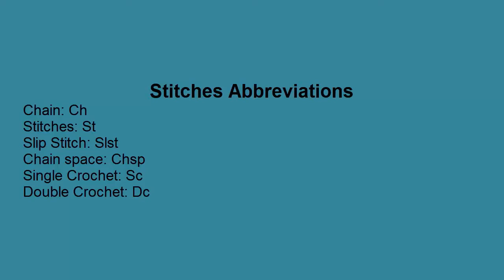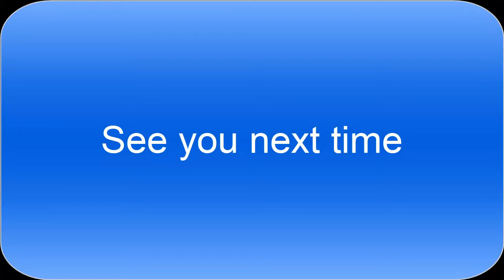How to Crochet Baby Cap || Newborn Size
In this video I showed a very simple way to make a cute cap for a newborn baby. This design can be used for both baby girl and boy, just use a different variation of colors.
It can also be used for an older baby you just need to tweak with the amount of stitches in the first 2 rounds and have fun with it.